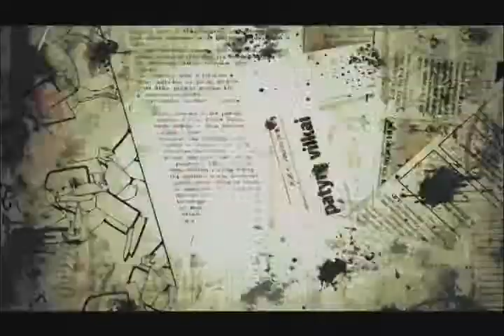AKROSS Con 2010 Mika san So natural